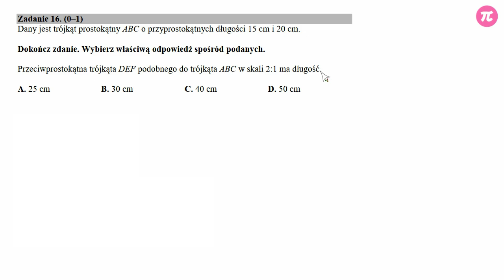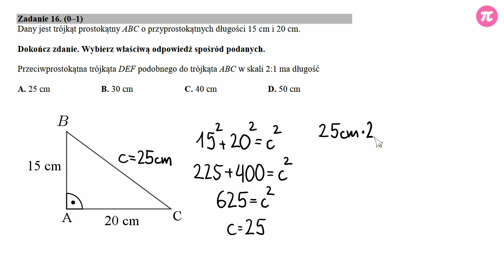Egzamin gimnazjalny 2018 - Zadanie 16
Dany jest trójkąt prostokątny ABC o przyprostokątnych długości 15 cm i 20 cm. Dokończ zdanie. Wybierz właściwą odpowiedź spośród
podanych.